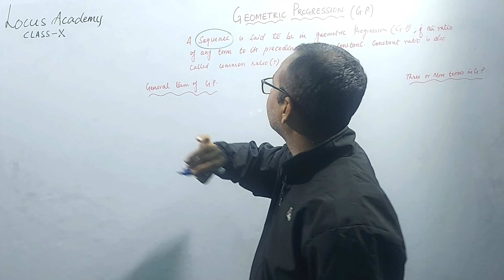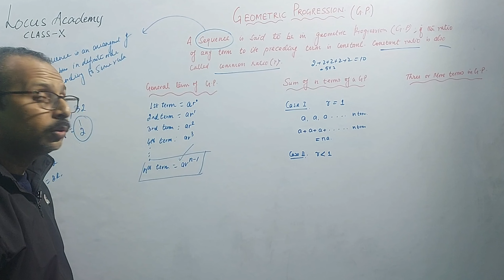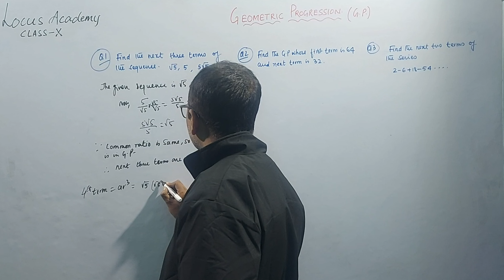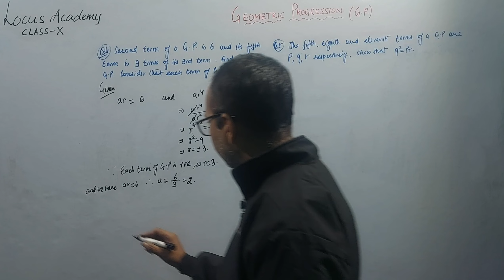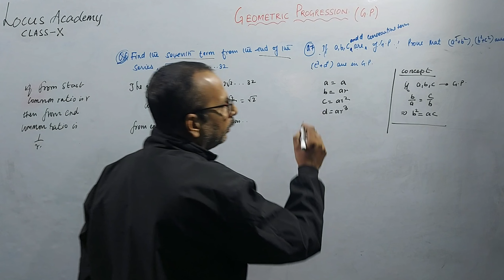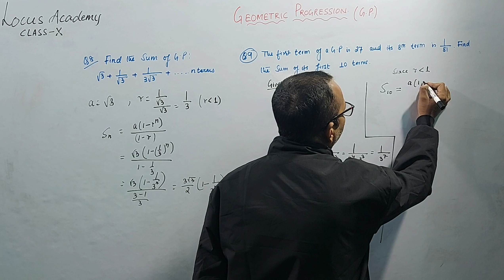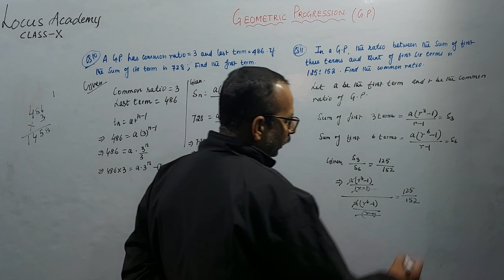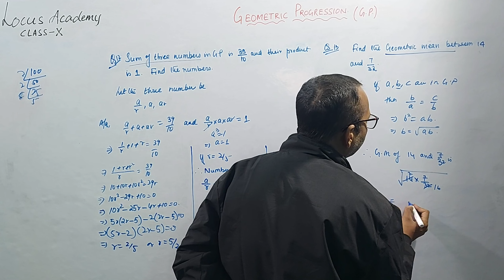GEOMETRIC PROGRESSION|CLASS:-10|MATHS|LOCUS ACADEMY CBSE ICSE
IN this  YouTube channel "LOCUS ACADEMY CBSE" Anupam Sir  will discuss "G.P (GEOMETRIC PROGRESSION)" for CBSE 2024 Class 10 Board Preparing students. Watch the complete video for in-depth knowledge of ALGEBRA Maths in  ICSE Class 10.

Class 10 Maths HEIGHT AND DISTANCE

 class 10 maths
cbse maths class 10 pair of linear equations

(locus_academy_cbse)